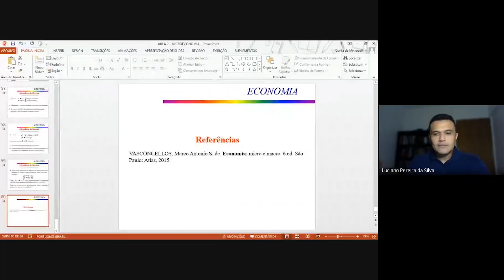AULA 2.2 - OFERTA E EQUILIBRIO DE MERCADO